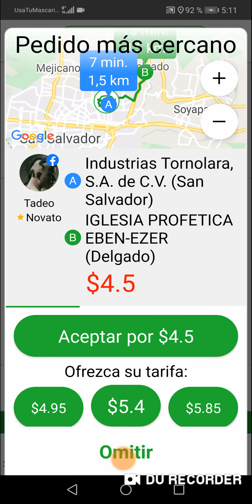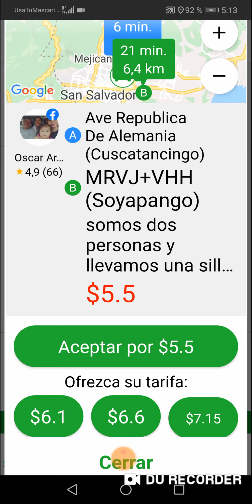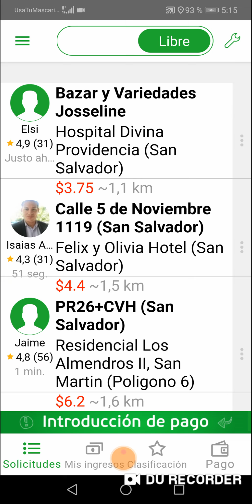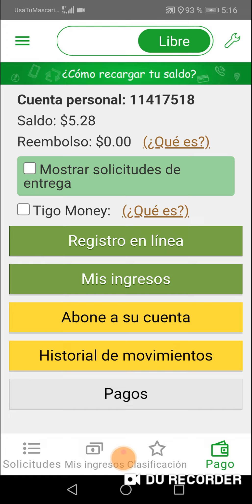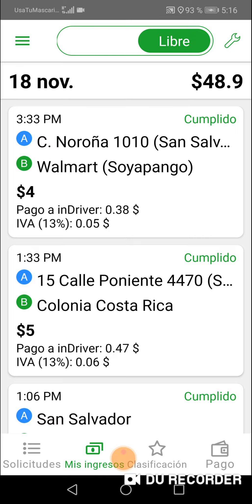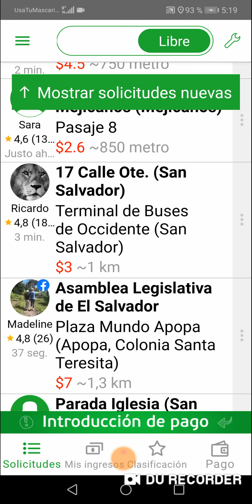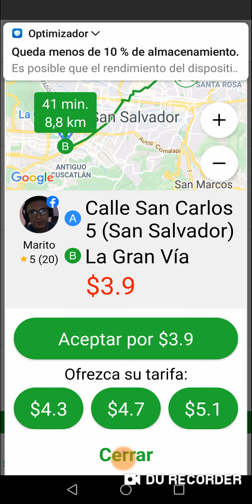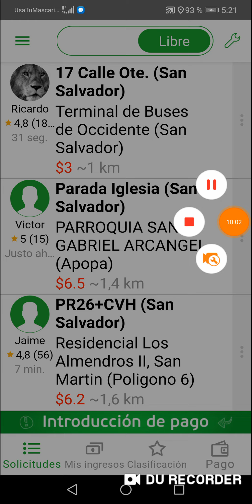Comisión por servicio de trasporte indriver El Salvador 10.69% ¿Cuanto debo cobrar?